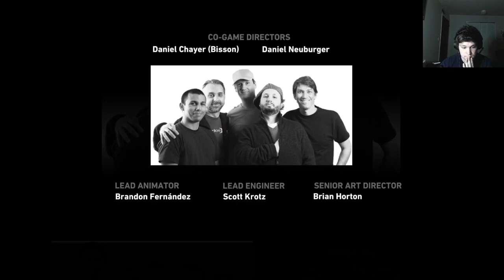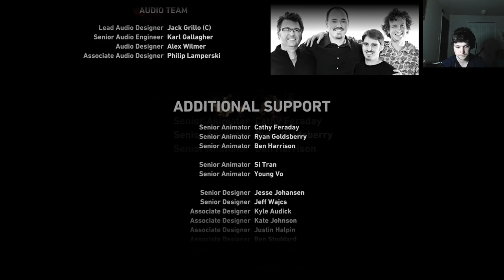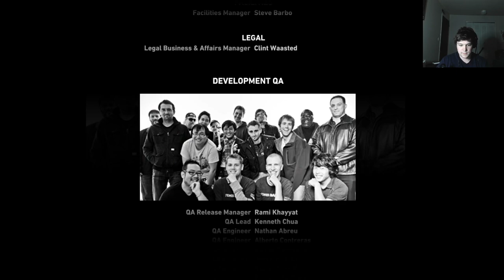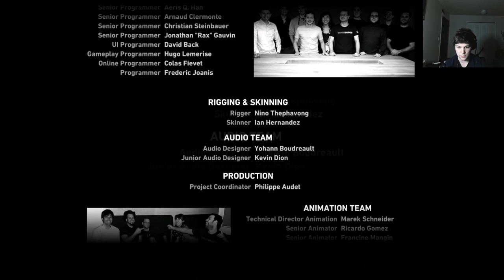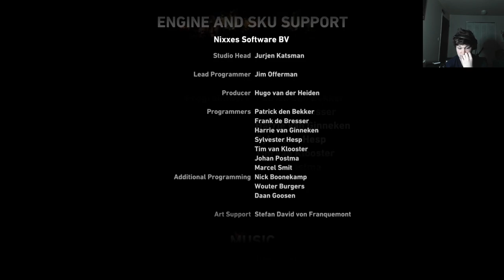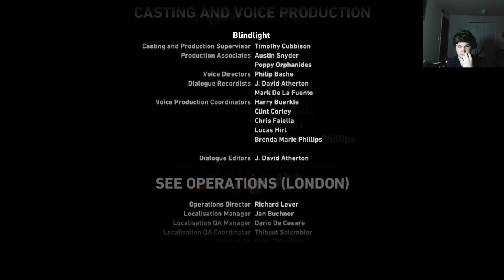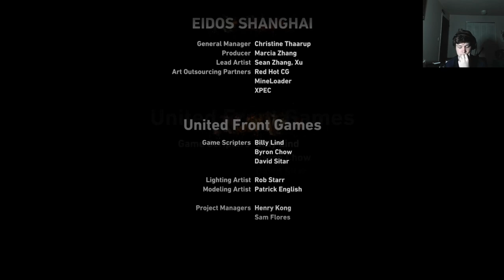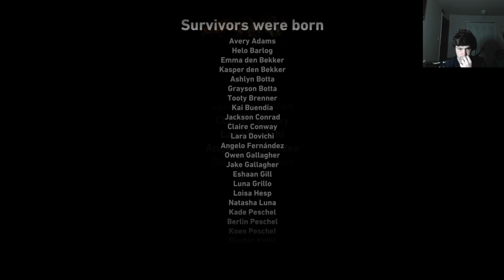Mathias a bad man (ending) - Tomb Raider #14